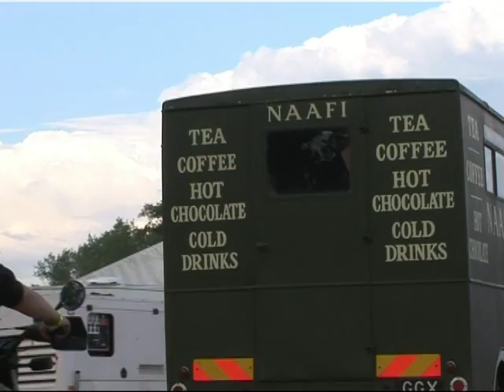WAR & PEACE SHOW KENT MILITARY VEHICLE DISPLAY (PART 34) JULY 2011